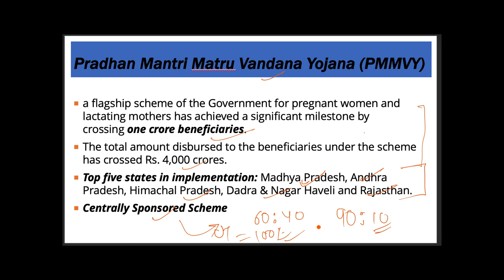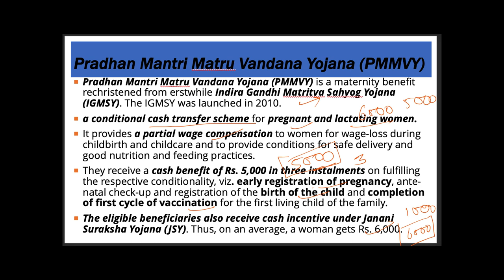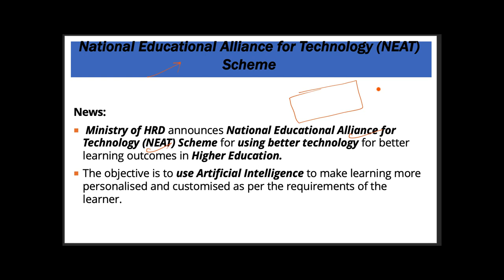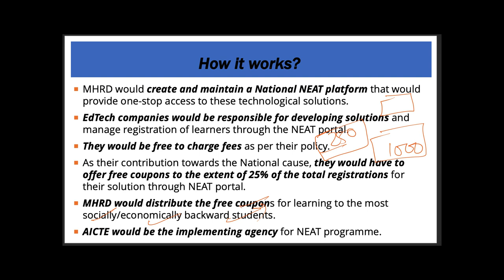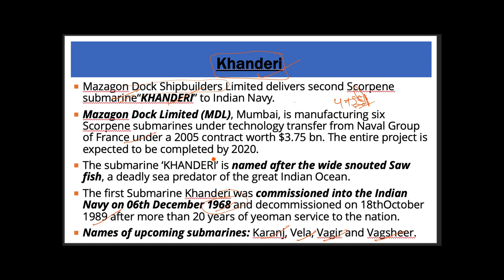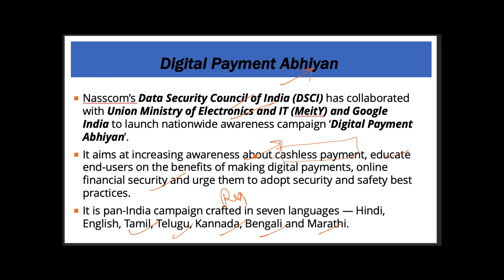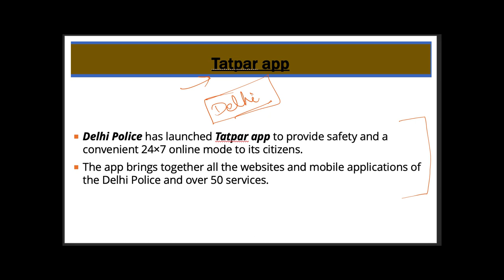22 September 2019, हिन्दी Prelims Updater Series, Indian Express, PIB, Yojana UPSC, CSE, IAS